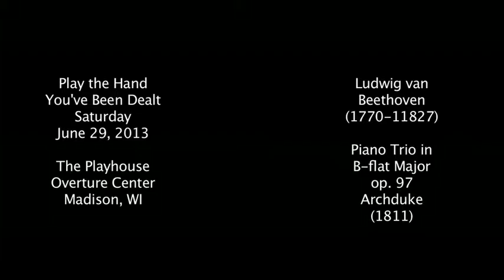Beethoven - Archduke Trio, op. 92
Piano Trio in B-flat Major, op. 97 "Archduke" (1811) by Ludwig van Beethoven (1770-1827) performed by the Bach Dancing & Dynamite Society of Wisconsin: San Francisco Piano Trio - Axel Strauss, violin; Jean-Michel Fonteneau, cello; Jeffrey Sykes, piano in The Playhouse, Overture Center, Madison, Wisconsin on June 29, 2013.